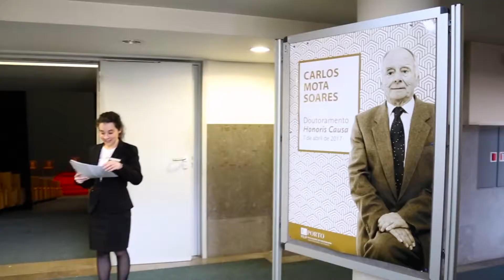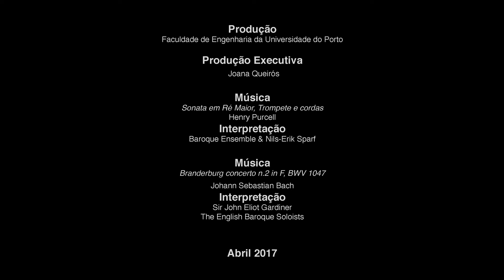Doutoramento Honoris Causa a Carlos Alberto Soares | Curto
A Universidade do Porto vai atribuir o título de Doutor Honoris Causa a Carlos Alberto Soares, professor catedrático do Instituto Superior Técnico (IST), em reconhecimento do seu extraordinário papel enquanto obreiro da modernização da engenharia mecânica em Portugal.
7 de abril, às 11 horas, no auditório da Faculdade de Engenharia da U.Porto (FEUP).